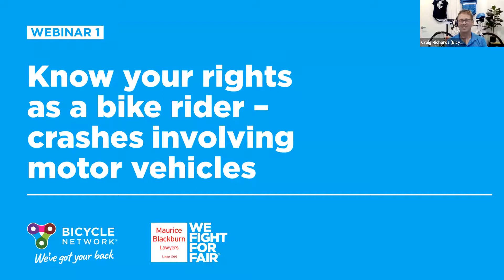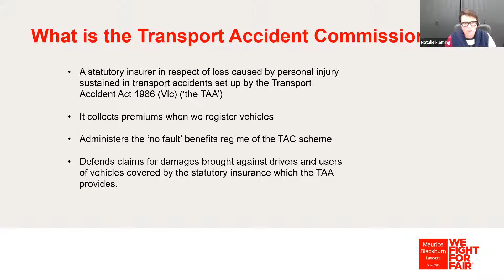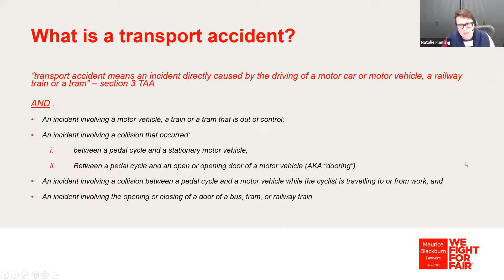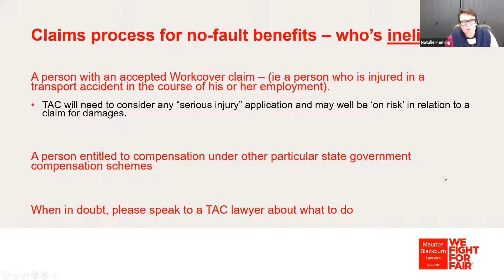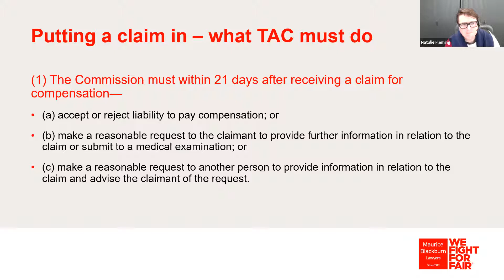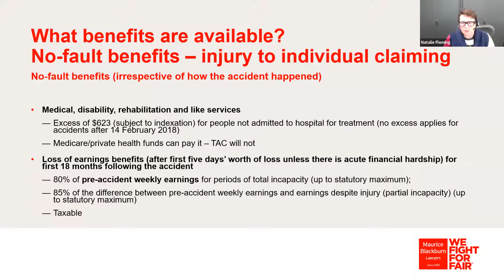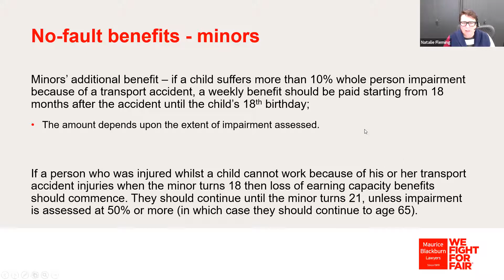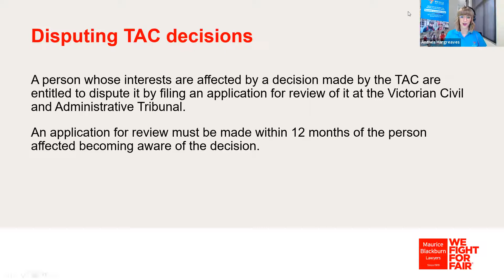Bicycle Network - Know your rights in a crash: webinar one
Who: Natalie Flemming, Senior Associate, Road Accident injuries, Maurice Blackburn (Melbourne office) and Bicycle Network CEO Craig Richards.

What: This seminar will provide a greater understanding of your legal rights and entitlements as a bike rider, should you be in a crash involving a motor vehicle in Victoria.

The panel will focus on common scenarios such as left-hand turns, doorings and bike lane obstructions, and the compensations options available under the TAC to people who ride should you sustain an injury in a crash.